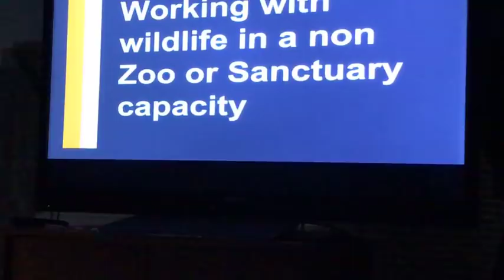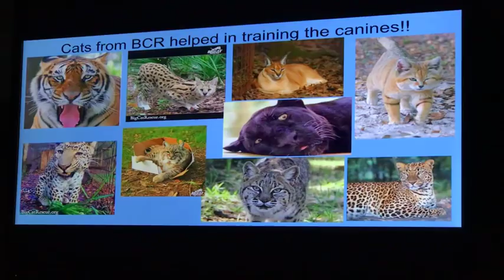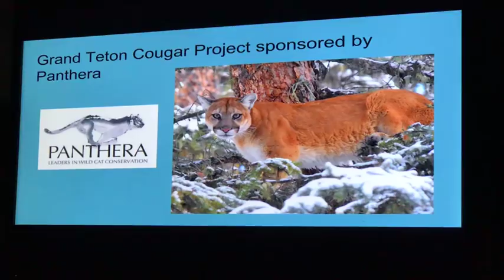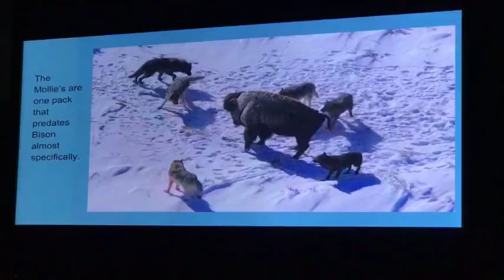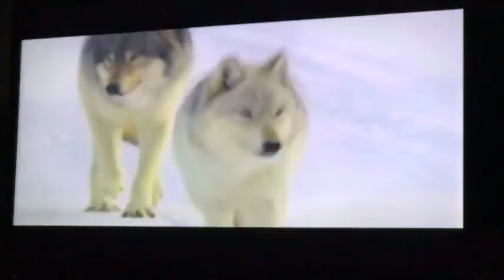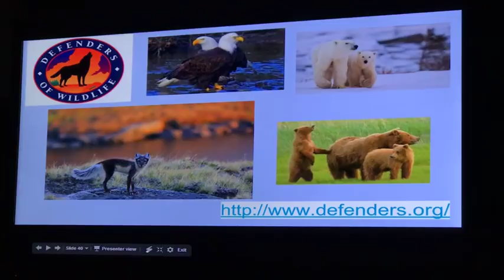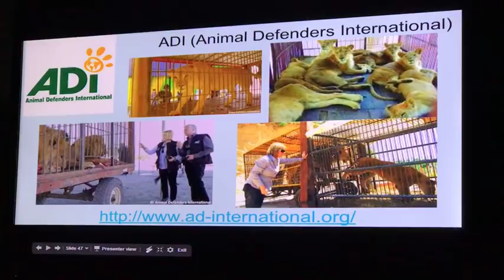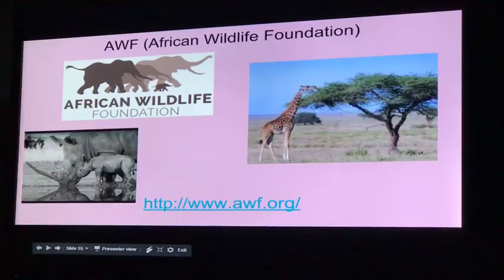Working with Wildlife Outside of Zoos and Sanctuaries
Honey Wayton was a Big Cat Rescue intern, then volunteer, then staff member.  In this presentation she shares other paid job options working with wild animals.